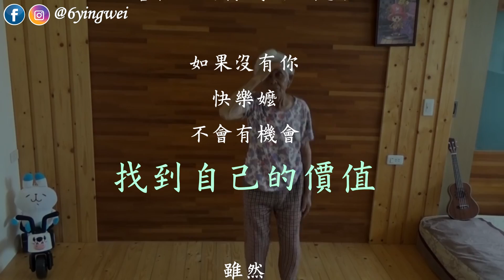世界第一位【84歲Youtuber】決定......│6YingWei快樂姊+快樂嬤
【快樂6挑戰】今天 6YingWei 快樂姊與快樂嬤要向大家公布，重要的一項挑戰！

這挑戰就是：
6YingWei和84歲的快樂嬤，這兩位Youtuber要挑戰【連續90天上傳影片】。

謝謝每一位喜歡、支持我們的觀眾。
如果沒有你，快樂嬤不會有機會找到自己的價值。

雖然，快樂嬤因有在洗腎、洗腎完拍影片會累。
但是，每當快樂嬤看到有人留言說：
「每次看完，快樂嬤和6YingWei的影片，心情都會變得很快樂。」

當下，快樂嬤總是充滿成就感、笑得很開心。
現在，我們決定突破自我、勇敢作夢。
挑戰連續90天拍影片，幫助快樂嬤成為【全世界第一位84歲Youtuber】。
分享更多的快樂給世界。

我們一起加油，讓夢想發光！=D

☆ 關於快樂嬤☆
快樂嬤是 6YingWei 快樂姊的阿嬤(奶奶)。
有次 6YingWei 快樂姊在走路時，
突然靈機一動！

想到可以和快樂嬤(奶奶)一起拍影片。

原本想說：
「快樂嬤(奶奶)會想要和我拍影片嗎？」
「快樂嬤(奶奶)會願意在鏡頭露臉嗎？」
「快樂嬤(奶奶)會~~~嗎？」各種猜測。

最後，6YingWei 快樂姊決定：
「阿！直接問了就知道了。」

於是，6YingWei 快樂姊問：
「阿嬤(奶奶)你可以和我一起拍影片嗎？」
結果，快樂嬤(奶奶)的回答出乎我意料之外。

快樂嬤(奶奶)回答：
「好阿！那我要去換好看的衣服。」
哈哈哈，超可愛的！XD

於是，噹啷！
6YingWei 快樂姊與快樂嬤(奶奶)就這樣成團了！

接著，6YingWei 快樂姊陷入了一個難題。
這樣我的頻道主題要叫什麼呢？XD

想了很久、很久、很久.
還是在想.

決定了！
先暫時叫【快樂 6 挑戰】。

快樂姊和快樂嬤，
會嘗試拍多種類型的影片，
例如：
挑戰爆紅遊戲、挑戰用便利商店材料做料理、挑戰新奇遊戲等等。

如果你喜歡快樂嬤(奶奶)，
別忘了在影片下方留言，
支持可愛的快樂嬤(奶奶)喔！

我們會努力和大家分享更多影片。=D

☆ 寫信給 6YingWei ☆
謝謝你的閱讀。
如果有任何想分享的故事或內容，歡迎隨時來信。

（不過睡覺的時候，我可能無法夢遊起來閱讀你的信，哈哈。）